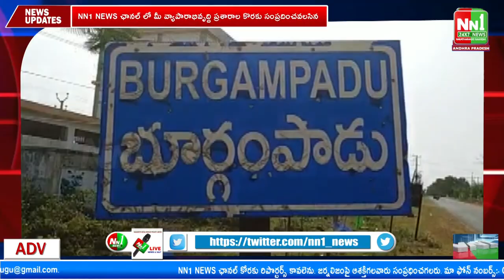మణుగూరు అక్రమంగా ఇసుక రవాణా చేస్తున్న నాలుగు లారీలను అదుపులోకి తీసుకొన్న బూర్గంపాడు పోలీసులు.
"nn1news live"
"nn1news luve"
"nn1news"
"nn1news live"

NN1 NEWS#
NN1 News#
nn1news live#
nn1news breaking news today#
nn1news Breaking#
nn1news Youtube on live#
nn1news Sucribe#